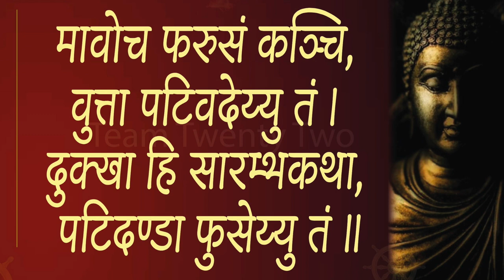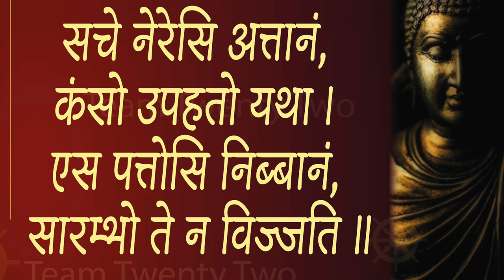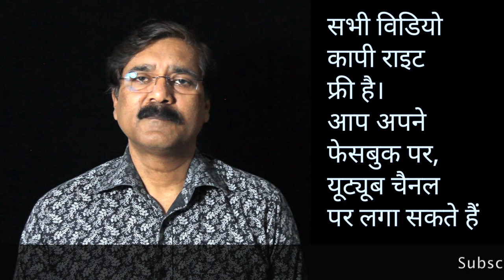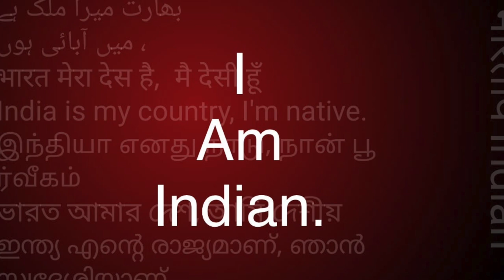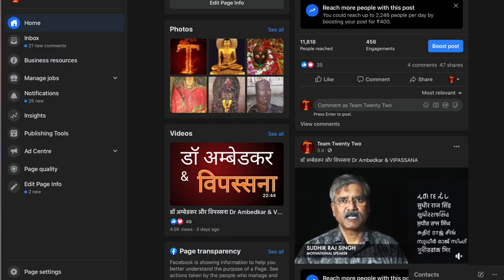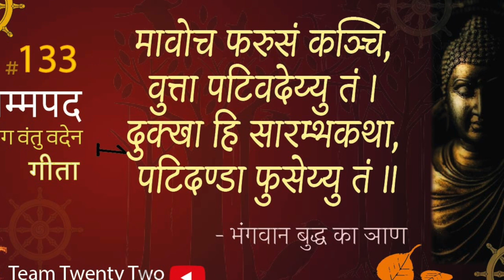Dhammapada 133 धम्‍मपद, / ダンマパダ/ ধম্মপদ/ ધમ્મપદ/ ਧਾਮਪੱਦਾ/ ธรรมบท/达马帕达/ دھمپاڈا/Sudhir Raj Singh/Pali